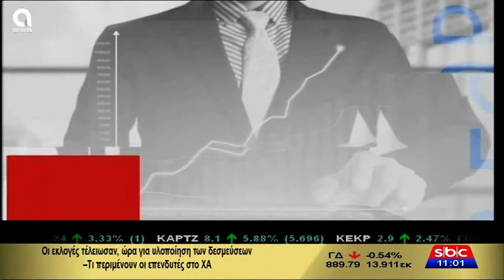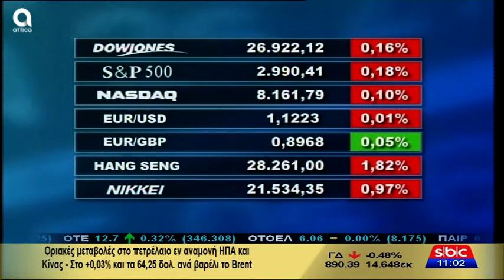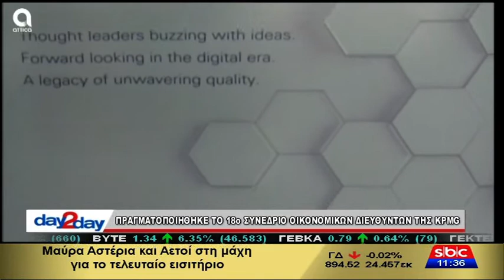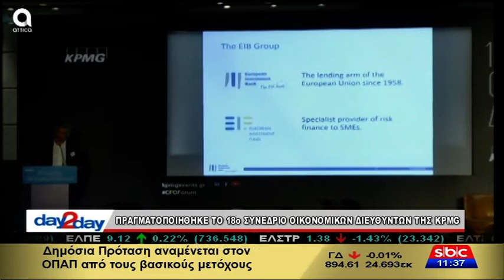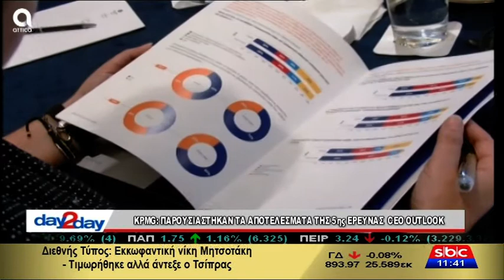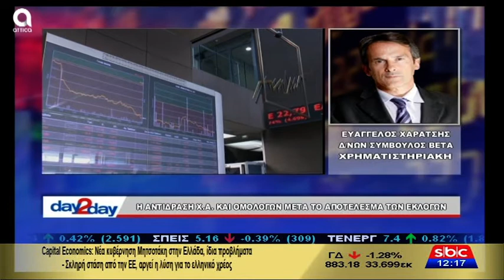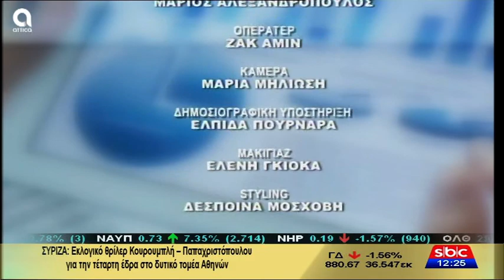day2day - 8/7/2019 | A. Nτόκας | SBC TV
Το εκλογικό αποτέλεσμα σχολίασε ο κ. Ηρακλής Ρούπας, οικονομολόγος.